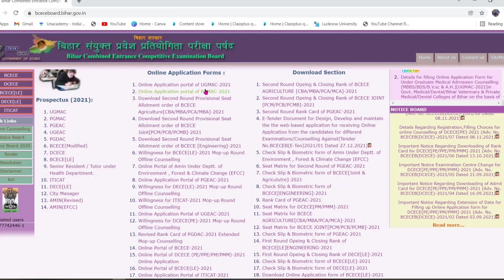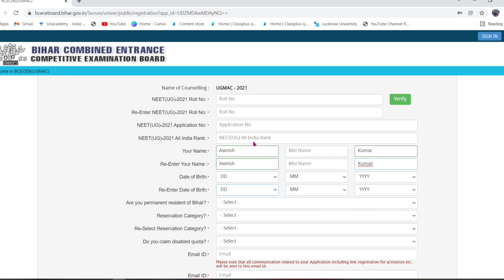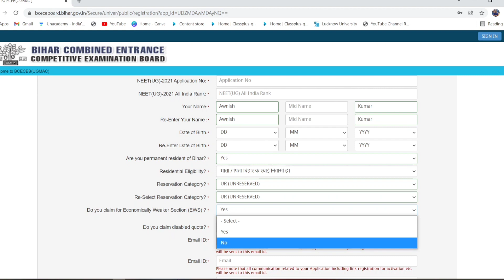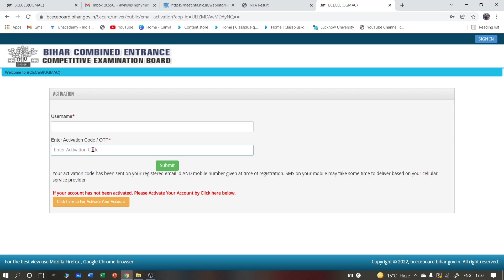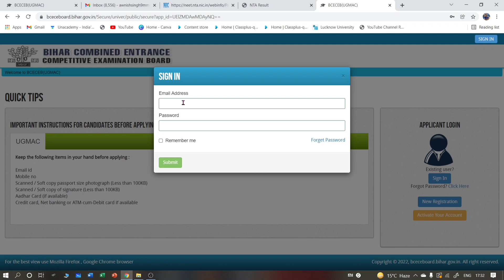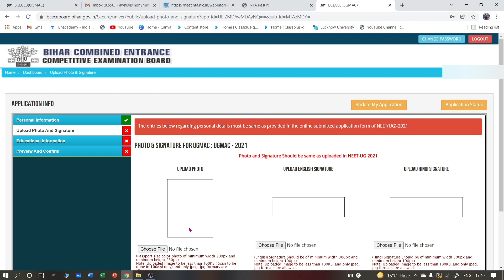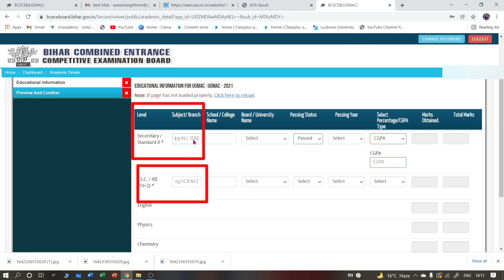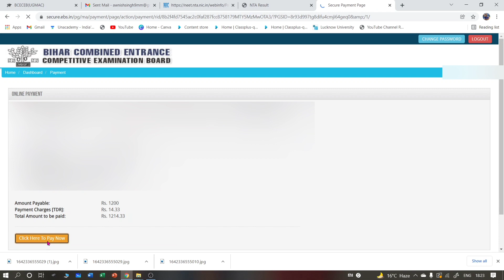BCECE Registration Process||BCECE ka Form Kaise Fill Kere||How to Apply bcece application form 2021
How do I apply for BCECE Counselling
What is the procedure to fill the BIhar NEET 2021 application form
BCECE ka Application Form Kaise Bhare